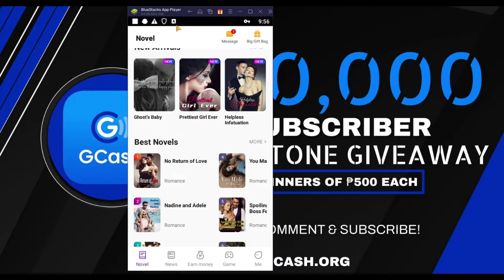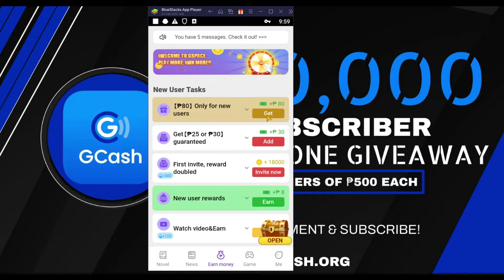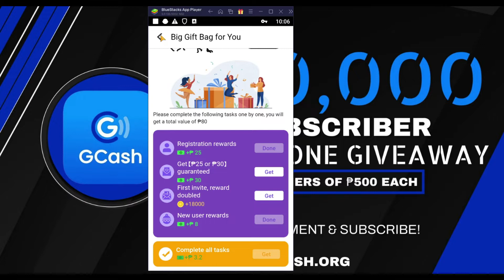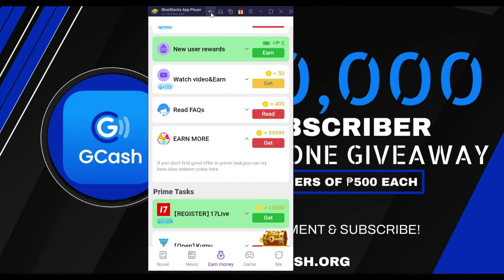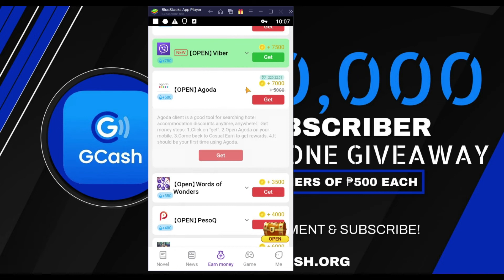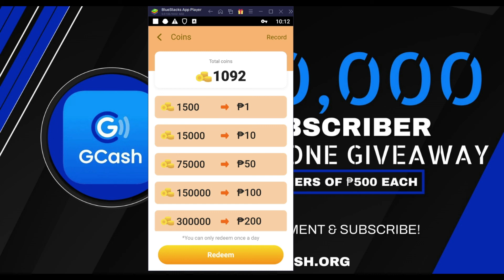CASUAL EARN NEW LEGIT PAYING APP - COMPLETE TASK TO EARN FREE ₱294 GCASH| CASUAL EARN HONEST REVIEW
In this video I will share new release app na top 1 paying app in the Philippines kung saan magcomplete kalang ng task at kikita kana ng ₱300 sa GCASH. Araw-araw pwede mag pay-out sa app ng free gcash sa app na to.

💸 MY TOP 7 MOST RECOMMENDED DIRECT SA GCASH EARNING APPS FOR IOS & ANDROID (SUPER LEGIT APPS) 💸

gcash games earn money 2022 legit
games earn money to gcash 2022
direct gcash earn money
legit app
earnings apps legit 2022
free gcash
gcash earn money 2022 legit
earning app direct to gcash
earning legit apps 2022
gcash game app legit
paying apps
libreng gcash
free earning app
free to earn app
free gcash games money 2022
free gcash app
free gcash after sign up
libreng gcash money
libreng gcash 2022